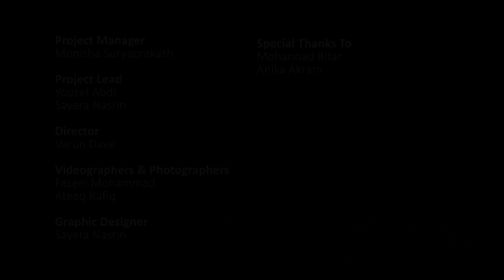Qatar's Culture | Qatar National Day 2018